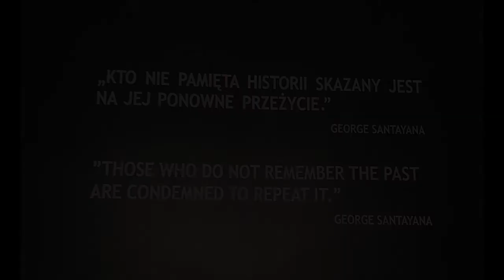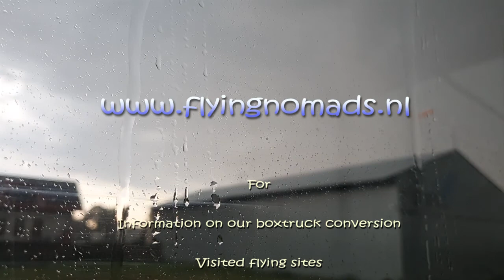Who get's to fly in Pińczów, Poland - Flying Nomads (Ep 10)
We continue our overland trip to Poland where we visit an impressive place that was on our list for a long time, see some man in tights and try to get in the air. Will we succeed and who get's to fly?

More information on the flying site and the story behind this episode is on our